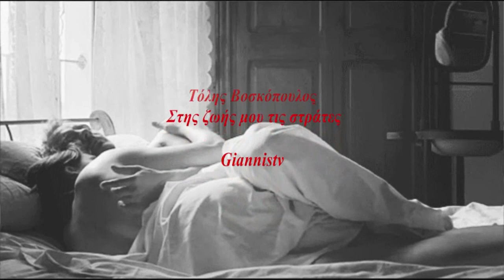Τόλης Βοσκόπουλος - Στης ζωής μου τις στράτες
Ποτέ πια ξανά
στα τρελά σου φιλιά που σκοτώνουνε
σε ένοχα βράδια
που ανάβουν φωτιές στην καρδιά

σε κάτι στιγμές
και σε νύχτες που δεν ξημερώνουνε
στιγμές που σε νιώθω
χαμένη σε ξένη αγκαλιά

Και στου σαλεμένου μου μυαλού
τώρα την άκρη
μυστικά κυλάει ένα δάκρυ
γίναν όλα σκόνη πια και στάχτη, καίγομαι
δεν υπάρχουν αγάπες
στης ζωής μου τις στράτες
όλα ψευτιά κι αυταπάτες, όλα πια
δεν υπάρχουν αγάπες
κι οι αναμνήσεις φευγάτες
όνειρα λαθρεπιβάτες τώρα πια.

Ποτέ πια ξανά
μη μιλήσεις για βράδια που φύγανε
και μη προσπαθείς να με πείσεις
με λέξεις φτηνές

χιλιάδες γιατί
στην καρδιά τόσες νύχτες μου πήρανε
και ότι κι αν λες είναι αργά
δεν γυρίζω στο χθες...

Στίχοι:  Ζωή Γρυπάρη
Μουσική:  Μάνος Ψαλτάκης